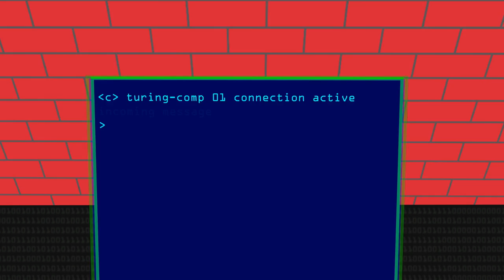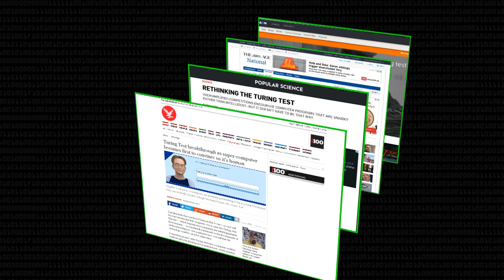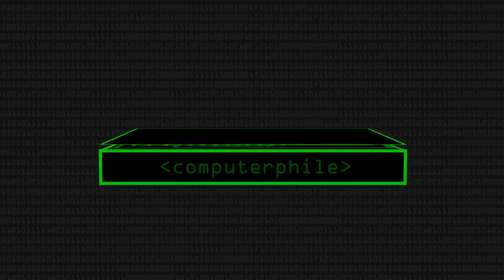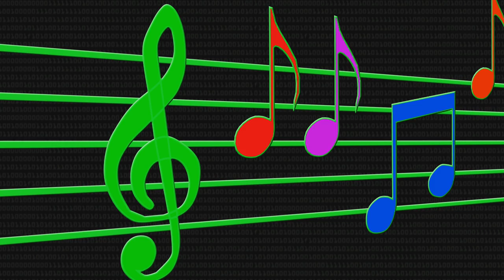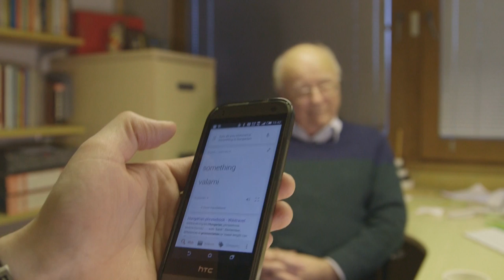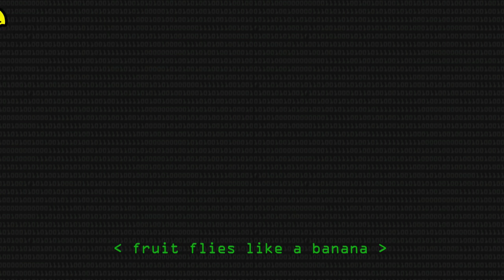The Turing Test - Computerphile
What was The Imitation Game? It inspired the name for the recent Alan Turing's movie but just what was it? Professor Brailsford explains how Turing may have been having a joke on us.